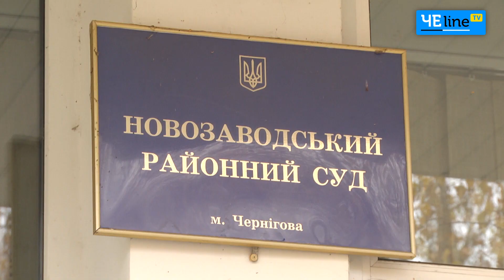Иск в суд за пост в Facebook: в Чернигове чиновница защищает свою честь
В Чернигове чиновница подала иск в суд на предпринимателя, разместившего пост в Facebook